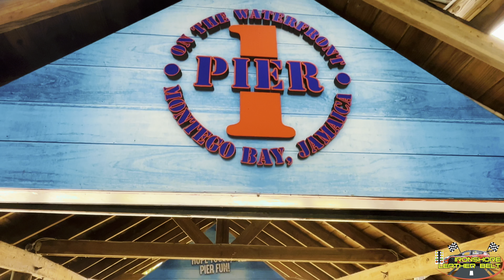Pier1 Jamaica 🇯🇲 Promises to Reopen in 48 Hours